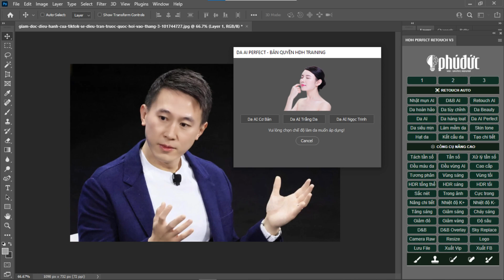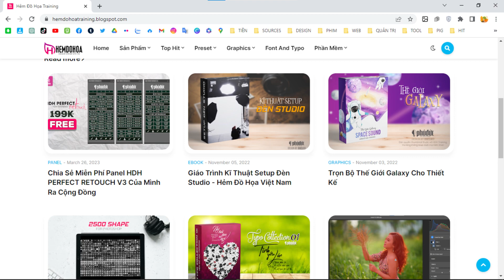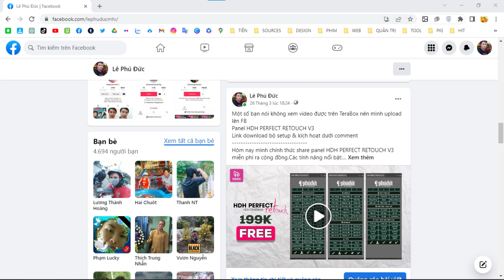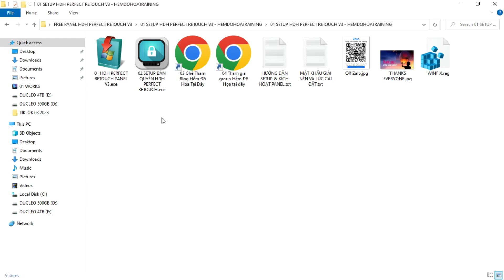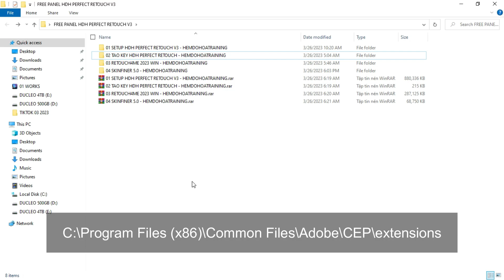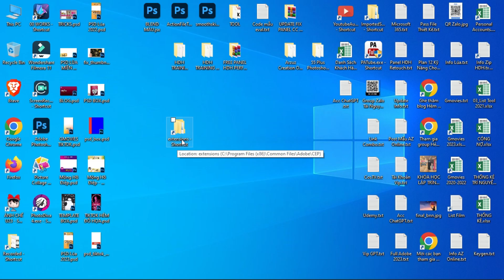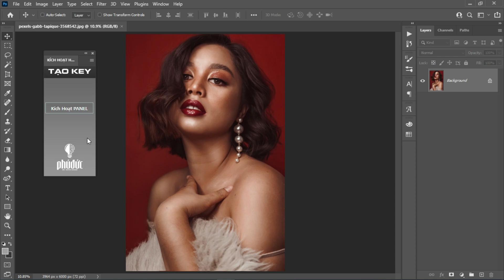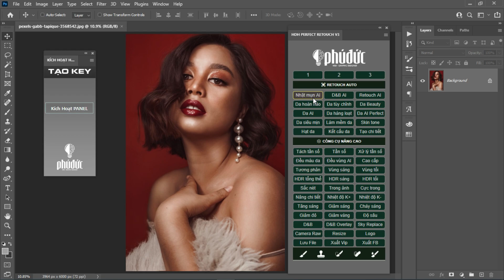Cơ Chế Bộ Tạo Key Panel Và Những Điều Cần Lưu Ý | Hẻm Đồ Họa Training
💠DOWNLOAD PANEL HDH PERFECT RETOUCH

🎉Ps: Mọi người lưu ý từ tháng 05/2022 tất cả các tài nguyên nguyên lúc trước post trên Hẻm Đồ Họa thay đổi địa chỉ hemdohoavn.blogspot.com sang hemdohoatraining.blogspot.com (Thêm training sau hemdohoa).Cám ơn mọi người!
👉 Tham Gia Cộng Đồng Cùng Đức Nhé:
1. Nhóm Hẻm Đồ Họa Training
2. Nhóm Tài Nguyên Share Bất Chấp
3. Hẻm Blend And Retouch